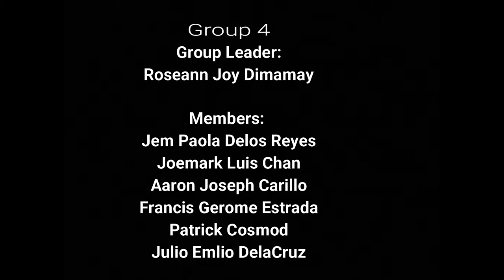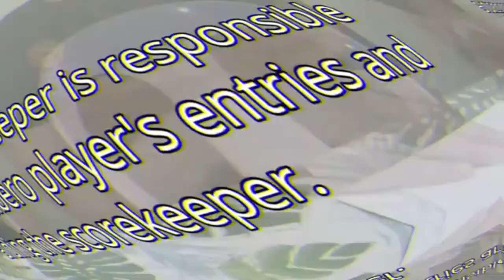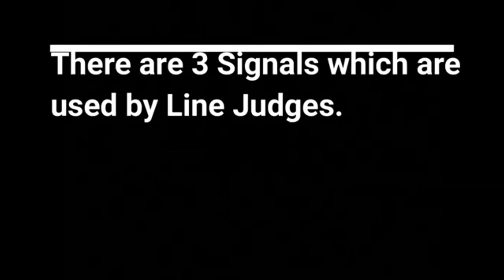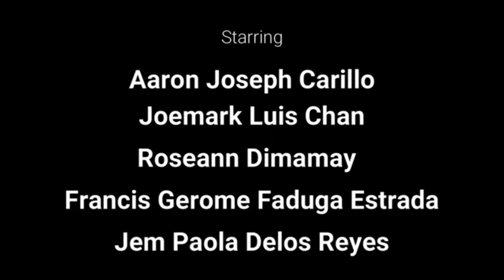Duties and Responsibilities of a Referee in Volleyball PE4 201I Group 4